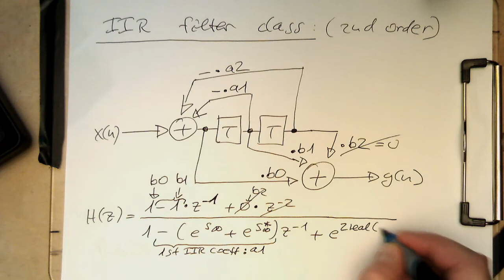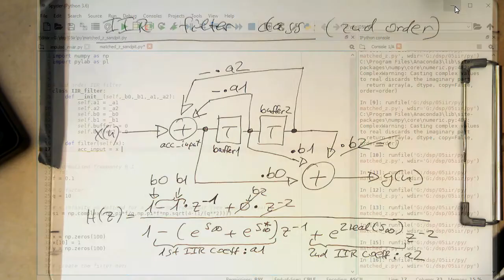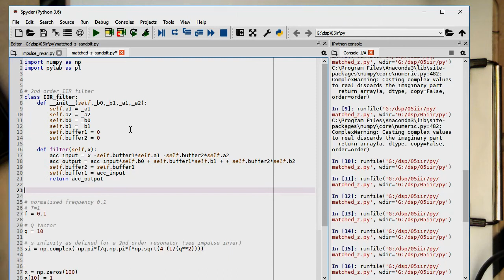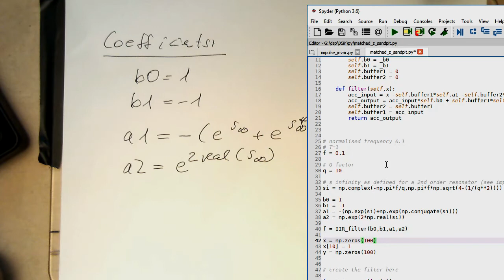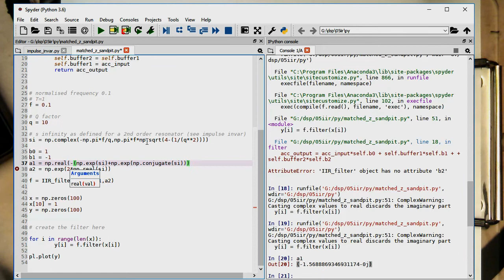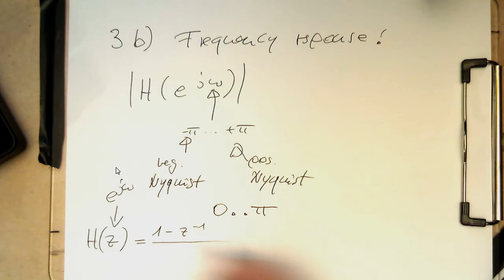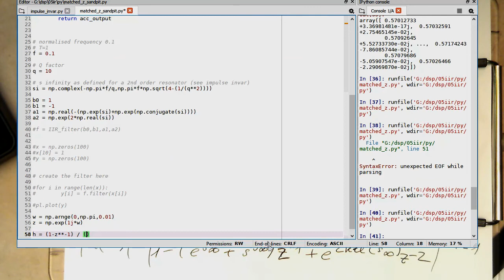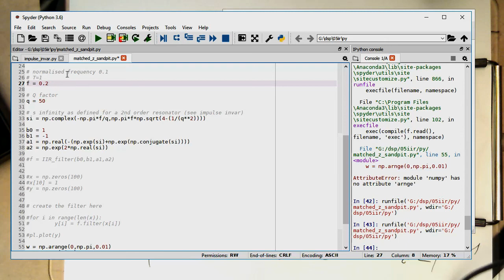Matched z-transform: 2nd order resonator in Python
As an instructive example we create a 2nd order IIR filter in Python using the matched z-transform. If you want to create reasonably precise temporal responses with an IIR filter then that's what you'd do.
In case anybody is wondering: self.b2 = 0.